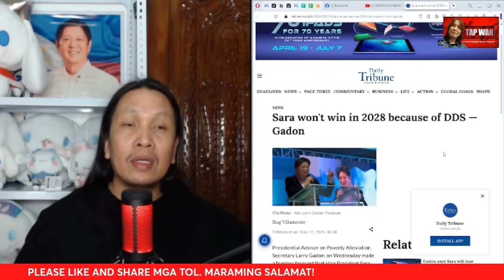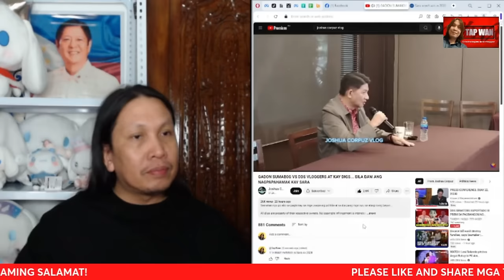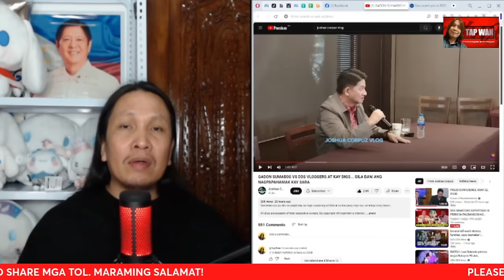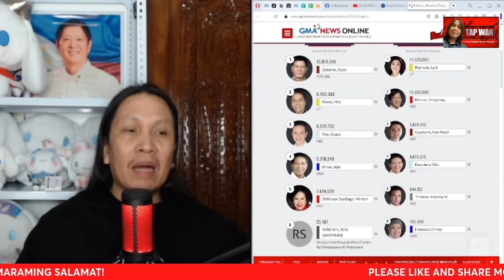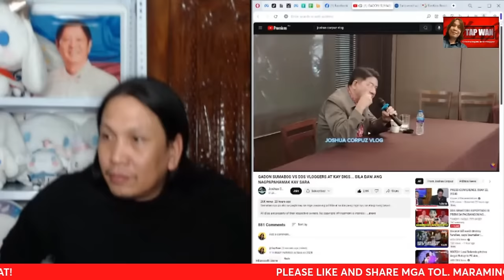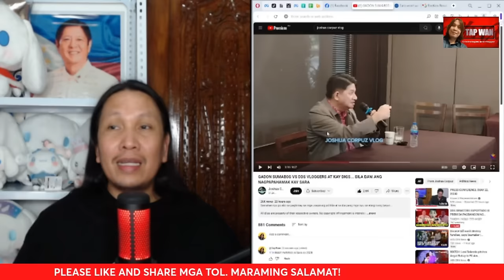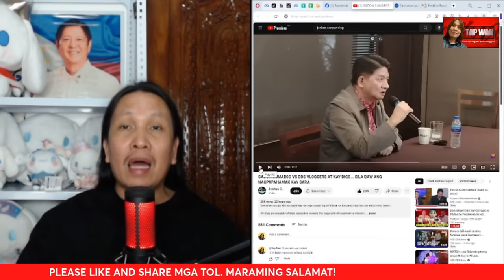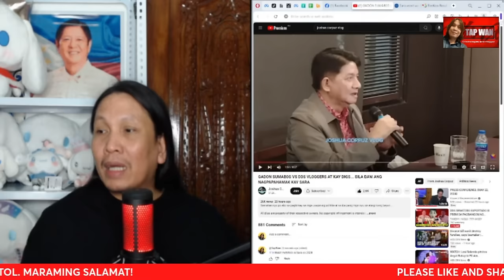ITAGA NIYO SA BATO, HINDI MANANALO SI SARA DUTERTE SA PAGKAPRESIDENTE - SEC. LARRY GADON